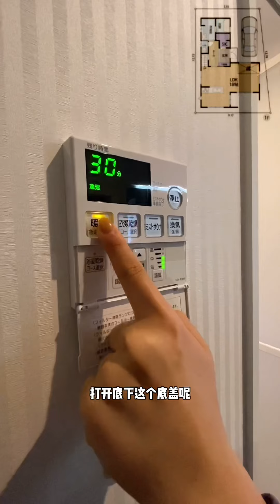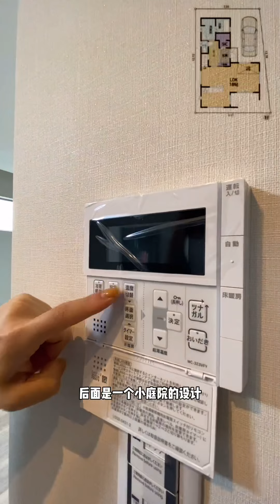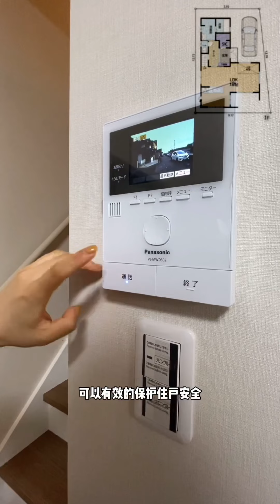和关西最大的无印良品做邻居～堺市新建一户建！